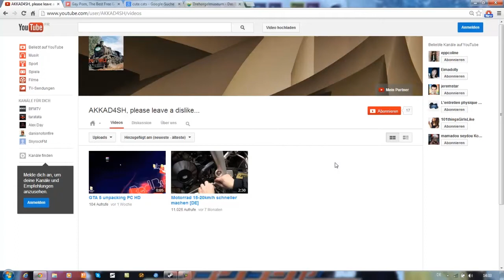Viel geld im Internet verdienen (1000€+ im Monat!)